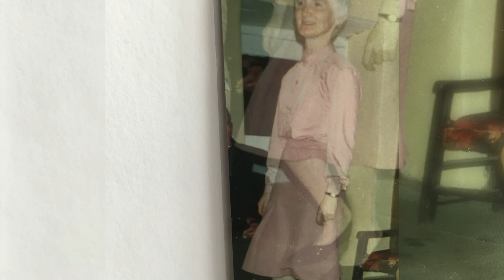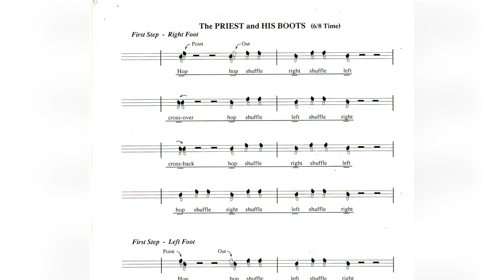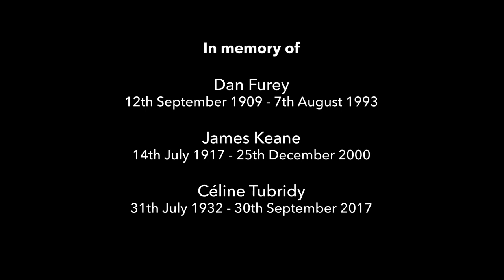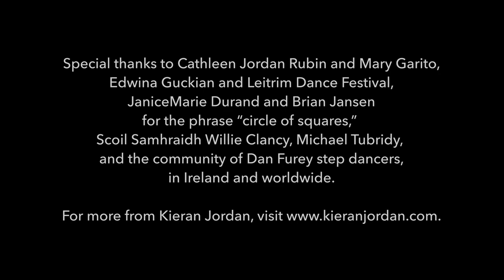The Dan Furey Dance Group and a Circle of Squares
The Dan Furey Dance Group has been gathering together for nearly three decades, to dance the traditional Irish step dances associated with Dan Furey, James Keane, and Céline and Michael Tubridy. Dan Furey himself was a fiddle player and dancing teacher from Labasheeda, County Clare who lived from 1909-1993. Near the end of his life, he taught step dance classes at the renowned Willie Clancy Summer School in Miltown Malbay, County Clare. The group named after him formed there, and has been meeting up ever since, to keep his dances alive.

This documentary, created by dancer Kieran Jordan in Boston, explores the history of the group, and how it expanded over the years, to include dancers from Boston and around the world. This personal and compelling story reflects on the importance of Irish step dancing, not as a performance art or competition, but as a social activity that has united dancers internationally, especially during the COVID-19 pandemic.